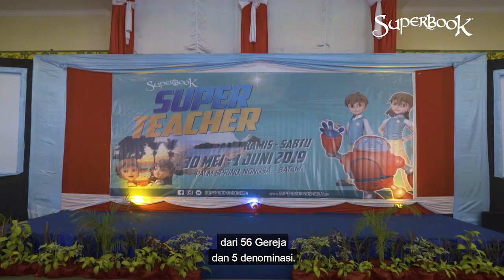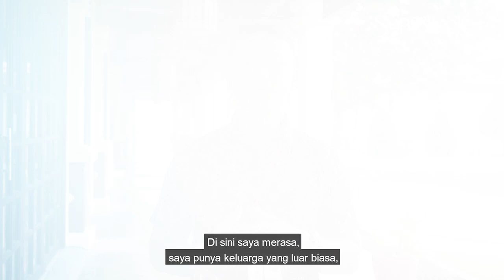Super Teacher Batam 2019 - Superbook Indonesia